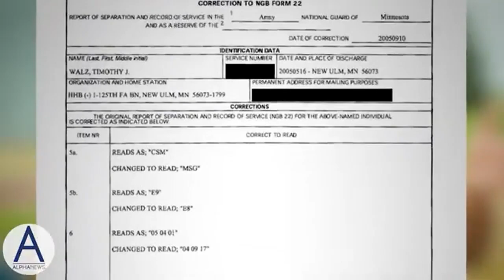Legacy Media Predictably Cover for Kamala Harris & VP Pick Tim Walz - Blatantly LIE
Vance reopens line of attack into Walz’s military record as two veterans now vie to be vice president CNN 08/07/2024